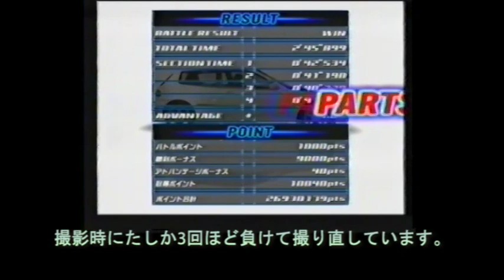【実験動画01】Initial D3 最終戦 vs Takumi Fujiwara【文字あり/無音】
思うところがあり実験動画をあげてみます。「非公開」「限定公開」もありですがYouTube内でのやれることを試したいなぁと思いまして。まぁあれですよ知人にしか見せられないヤヴァい動画とかイロエロですな…。
今後チャンネル内にちょいちょい仕掛けていこうかと考えています。

この動画自体は単なる雑談です。純粋に動画を見たい人は元の動画を見てもらい、アぷ主の考えてることなどをに興味ある人はこっちも見てもらえればなぁと考えています。